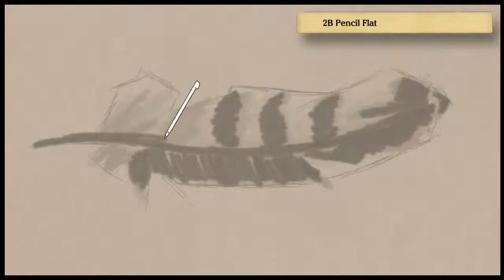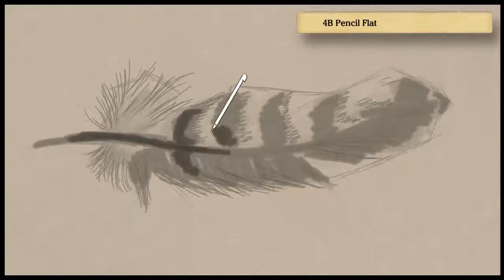Art Academy: Home Studio - ^ ω ^♪